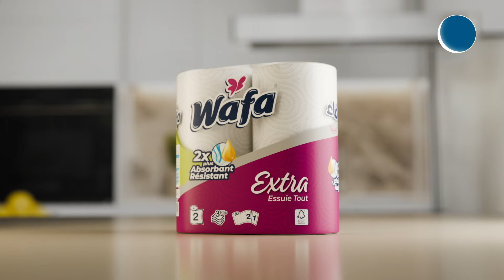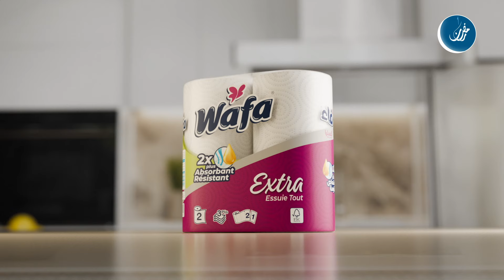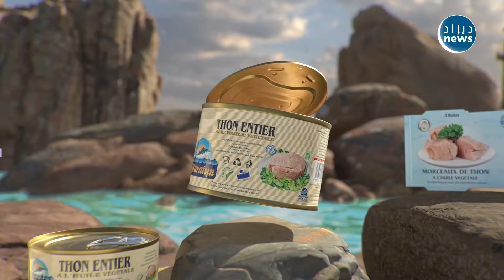شاهد ردة فعل الجزائري عندما يرى طفل صغير تجبره زوجة والده على بيع "المطلوع" .. مشهد مؤثر جدا🥺💔